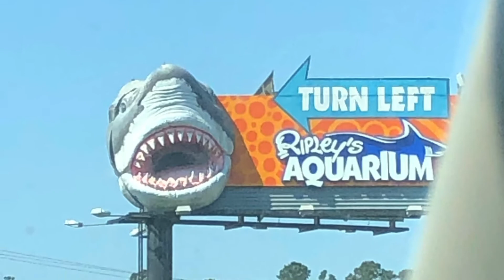A Day At The Ripley Aquarium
Take a look inside at the Ripley Aquarium they have so many amazing things to see enjoy # RipleyAquarium